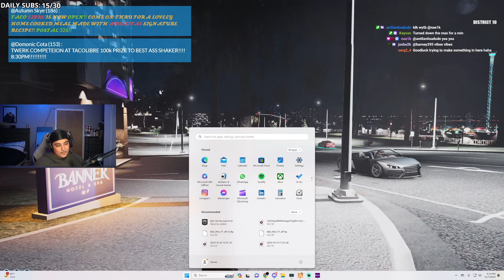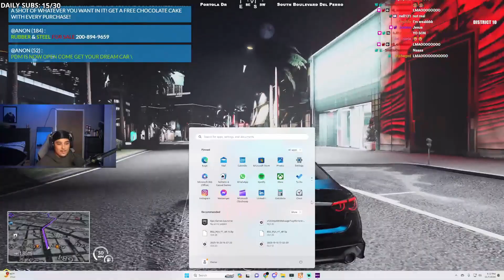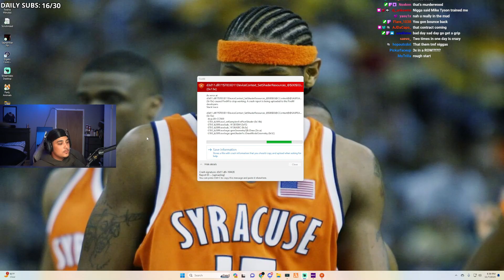Jay Hernandez Gets Backdoored By GBlock | JayStayUp Plays District 10 | Pt 10